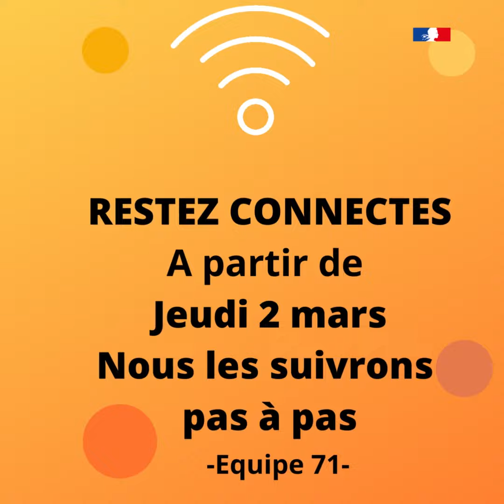GRETA 91 - Le Greta soutient son équipe de trekkeuses - Trek solidaire marocain au féminin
📢 LE GRETA DE L'ESSONNE soutient son équipe de Trekkeuses !

100% sportives engagées, trois collègues du GRETA participent à un trek solidaire !
👉 A partir du 2 mars 2023, Patricia, Stéphanie et Catherine Bensoussan (avec Anne une 4ème coéquipière) réaliseront le projet qu’elles préparent depuis plusieurs mois : la 6ème édition du Trek « Elles marchent » dans le Sahara marocain.
👉 Un véritable défi sportif en équipe, ponctué chaque jour par une chasse au trésor !
👉 Une course en 4 étapes d’environ 30 km chacune.

3 bornes dispersées dans le désert à découvrir sur chaque étape, ainsi que le bivouac du soir, en s’aidant simplement d’une carte et d’une boussole, GPS interdit. Le but est de naviguer au plus près du cap idéal et de faire le moins de km possible.
« Ni téléphone, ni ordinateur, elles seront injoignables !

🤗 Et une journée d’action solidaire ! Le GRETA DE L'ESSONNE participera avec 1 don pour le défi du coeur !

Le collège et l’école élémentaire de la petite ville de Trafraout Sidi Ali attendent le soutien des équipes du trek pour organiser et réaliser des journées d’aide et de soutien à la population locale.
Le collège manque cruellement de moyens pédagogiques, il y aura des dons de livres et de matériel.

A l’école élémentaire, les trekkeuses mettront la main à la pâte pour la réfection des peintures sur les murs de clôture et la façade. Les plus artistes d’entre elles collaboreront à la réalisation d’une fresque dans deux classes. Le maire de la commune attend aussi une aide pour la pose d’une clôture encerclant une déchèterie afin que les déchets les plus volatiles ne s’envolent pas dans le désert…
Soutien à l'EQUPE 71